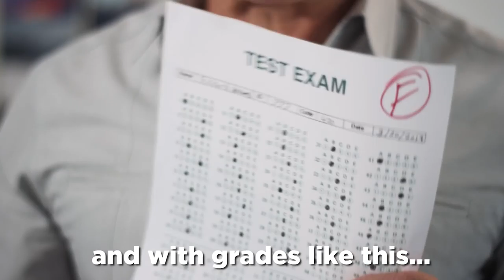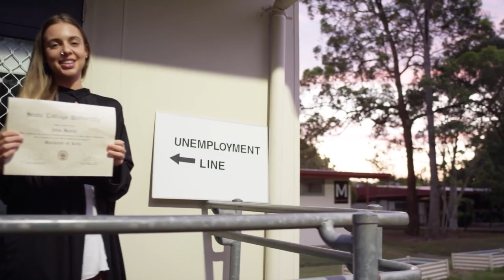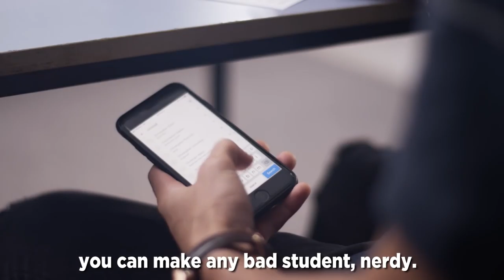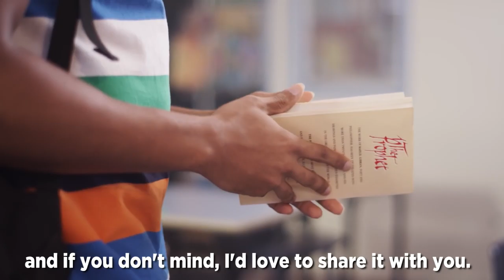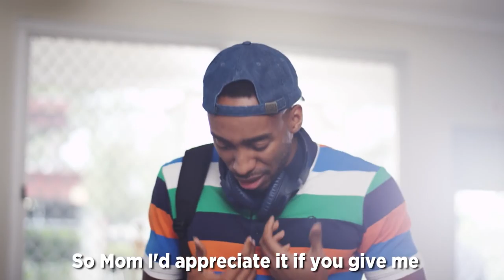Student Vs Teacher